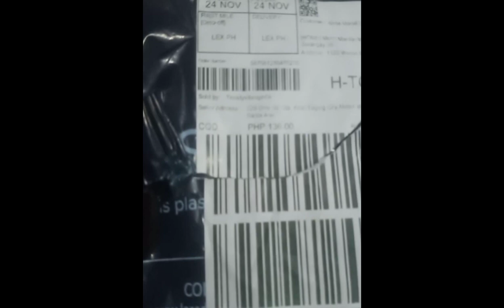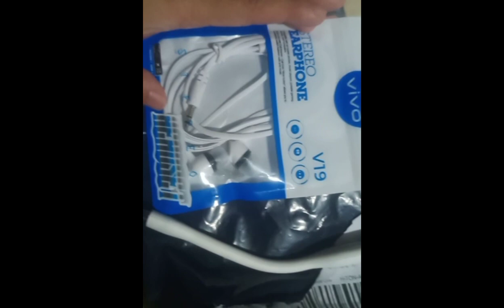SULIT BANG BUMILI NG SURPRISE PARCEL NG TRENDINGVIBESPH SA LAZADA?😲😱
Para hindi kayo mainitan, maulanan, mahamugan sa paglabas bumili ng  Head Cap na mayroong quality at mura

Gumamit ng 3D Korea Face Lifting Facemask para hindi madaling mahawaan sa mga crowded area

Protektahan ang ating mga mata sa radiation ng TV at CP bumili ng Anti Radiation Glasses for Women

LUSEEN Anti Radiation Eye Glasses for Men & Woman
Photochromic Eyeglasses Anti Bluelight Eyewear

Founder : Mariel Grandeza

2.) Paki Click Like & Click Follow ang aking MARIEL GRANDEZA FACEBOOK PAGE. Paki Screenshot para sa Legit Proof.

3.) Paki Click Like & Click Follow ang Group MG SOCIAL MEDIAS SUPPORT NATIONWIDE FACEBOOK PAGE. Paki Screenshot para sa Legit Proof.

4.) Magsend po ng Friends Request & Click Follow po ang aking MARIEL GRANDEZA FACEBOOK ACCOUNT. Paki Screenshot po para sa Legit Proof.

Mariel Grandeza  - profile picture madami akong kasamang teacher at elected officer.

5.) Paki Click Like & Click Follow po ang aking MGSMSN MERCHANDISE TIKTOK. Paki Screenshot po para sa Legit Proof.

6.) Paki Click Follow ang aking MARIEL GRANDEZA INSTAGRAM. Paki Screenshot para sa Legit Proof.

7.) Paki Click Follow ang aking MARIEL GRANDEZA ( @migueljaelle ) TWITTER. Paki Screenshot para sa Legit Proof.